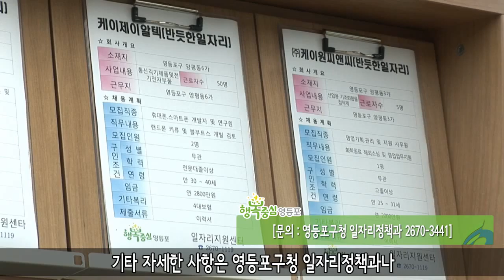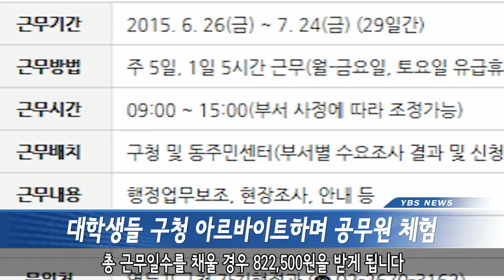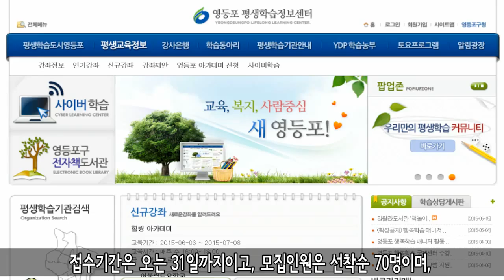[영등포구] 5월 넷째 주 주간단신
5월 넷째 주 주간단신